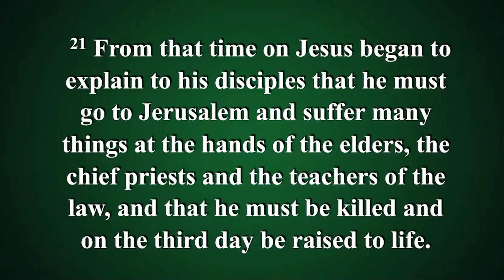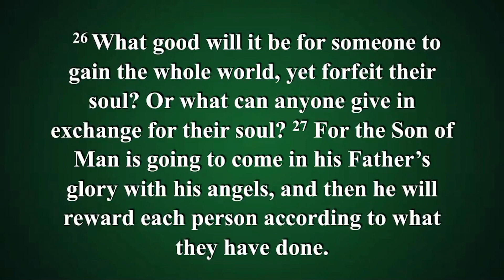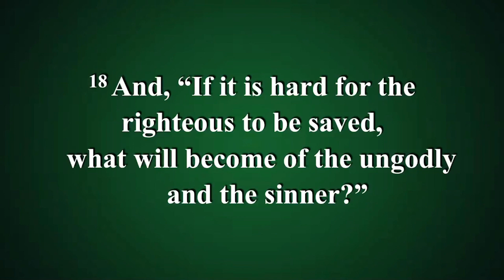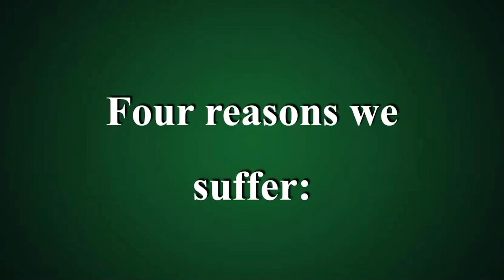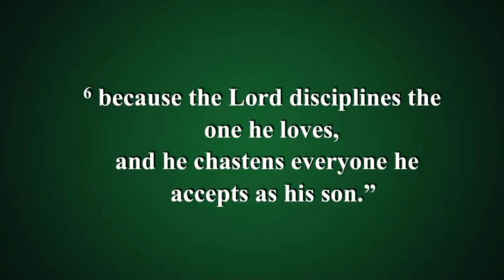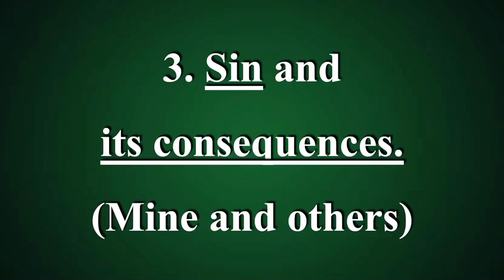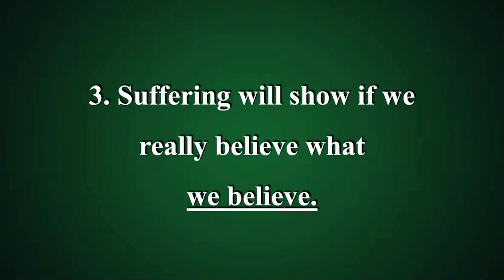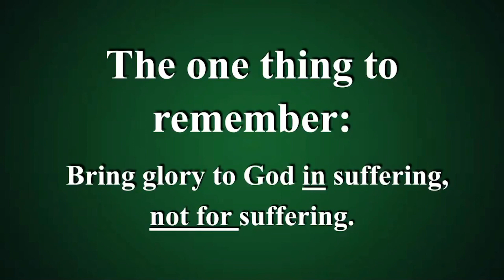1 Peter 4 12-19 By Neal Pharr (Lesson Only)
1 Peter 4  12-19 By Neal Pharr (Lesson Only)